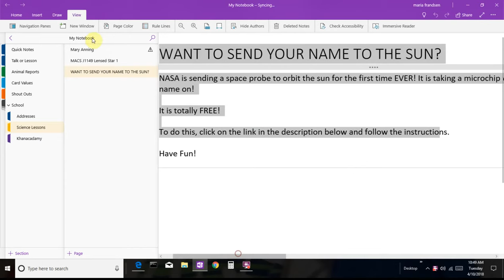Want to send your name to the sun?!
The Parker Solar Probe is taking names to the sun!

Launch Window: July 31 – August 19, 2018